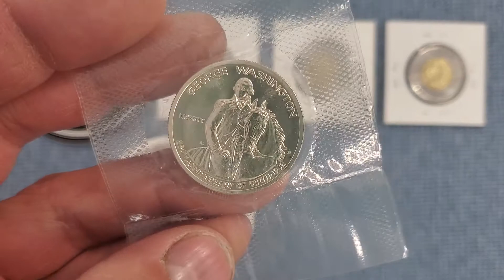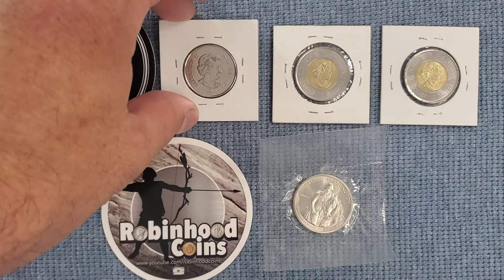Mail Call # 43 : GW Silver Half Dollar, Colorized Toonies & Canadian 50 Cents - Robinhood & JW Coins